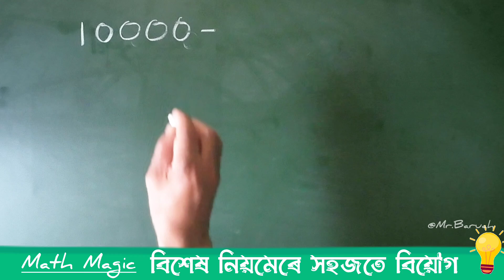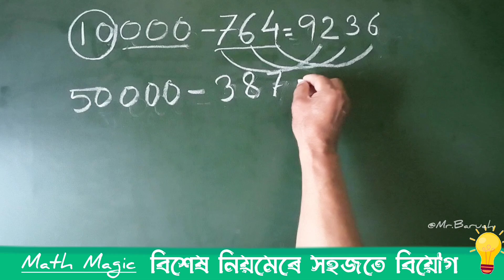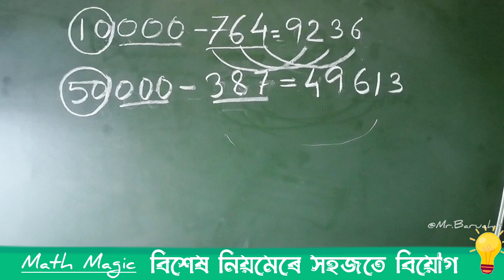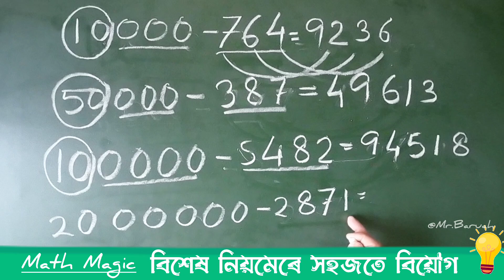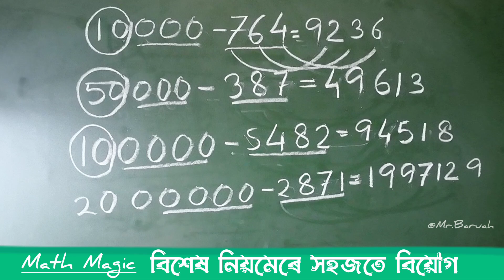অংকৰ যাদু ।। খণ্ড 43 ।। সহজ চুটি নিয়ম ।। বিশেষ নিয়মেৰে সহজতে বিয়োগ ।। Math Magic ✨